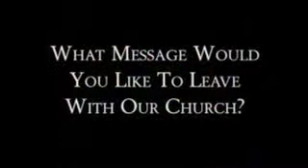HMB Church Planting (5 of 5): Biblical Principles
"Is there any message you'd like to leave with the church as a whole?"

The last in a five part introduction to the work of Home Missions and Church Planting in the Reformed Presbyterian Church.